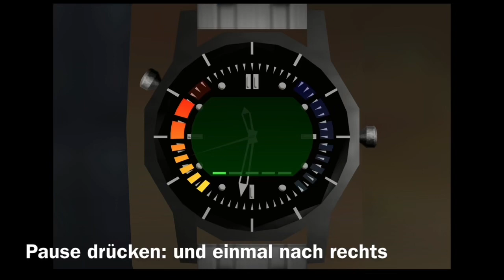007 GoldenEye ERFOLG "LAUF!" komplett Anleitung Mission 1. 00-Agent.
Komplett Anleitung Walkthrough, LAUF Erfolg Tutorial für Mission 1 auf 00 Agent. Mission 1 Damm, Arkangelsk.
Install Covert Modem und Intercept Data Backup komplett erklärt. Alle Alarme abgeschaltet. Kein Speedrun sondern 100% Lösungsweg einfach und schnell die Erfolge in James Bond 007 Goldeneye freischalten. Komplett auf deutsch. Byelomorye Dam Arkangelsk USSR

Wie bekommt man den Erfolg LAUF! für 20 Gamerscore
Du hast in "DAMM" auf beliebiger Schwierigkeitsstufe abgeschlossen.

00:00 Intro
00:20 Erster Schuss
01:37 Alarm
01:50 Covert Modem Location
02:00 .
02:22 Alarm 2
03:34 Data Backup lokation Objective C
03:49 .
04:22 Alarm 3
04:40 Alarm 4
04:50 Bungie Sprung von der Plattform